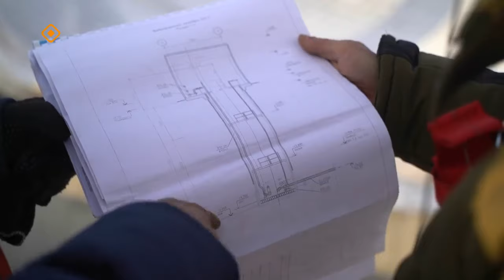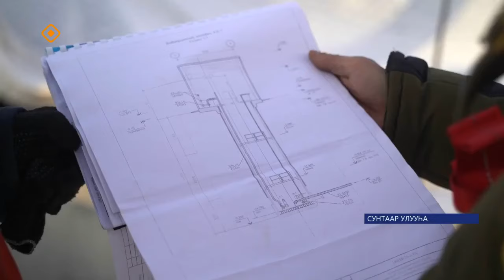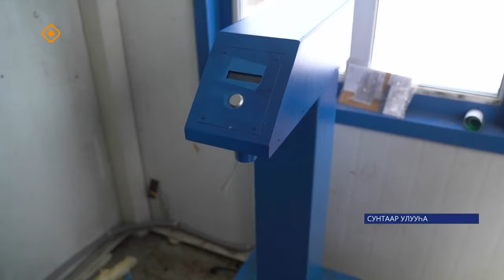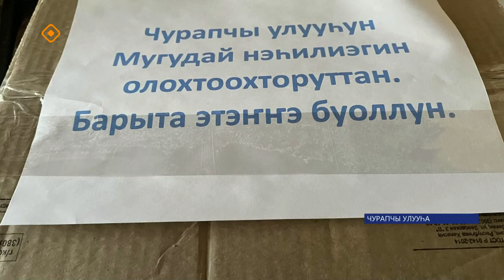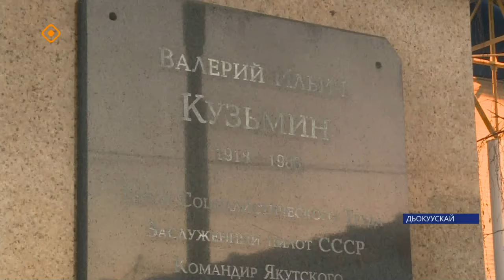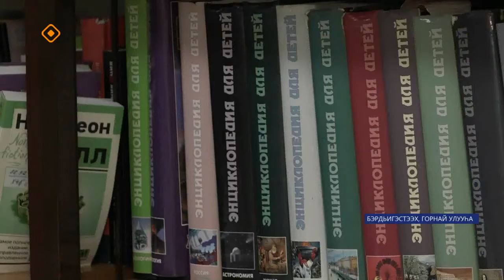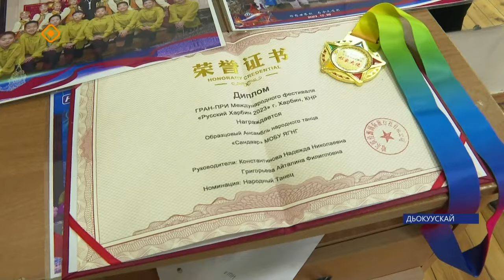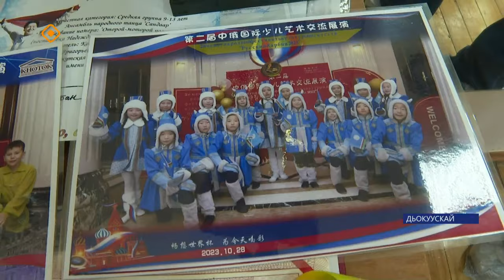«Саха сирэ» информационнай биэрии. Сэтинньи 7 күнэ 20:30